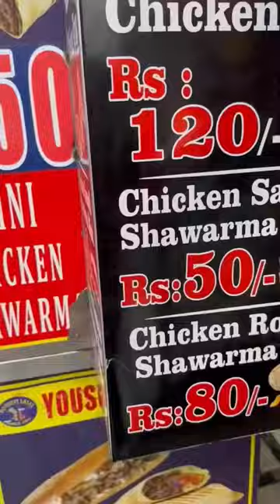Only 50rs Enough😱, Location in description👇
Name:  yousufilassirestaurant
New Mallepally Circle Priya Talkies
Address-
road
A Super Value for money food join that is more of a restrauant than a street joint.
✓ Prices-
-Omlet Paratha - 30
-Mini Shawarma - 50
-Chicken Noodle - 50
-Chicken Fried rice - 50
-Bagara with chicken Khorma - 60
-Chicken 65-80
-Chicken Manchuria - 80
-Chicken Biryani - 90
-Shawarma - 807
-Lassi starting from -50Rs
Ambiance
-Casual Seating
-Compact